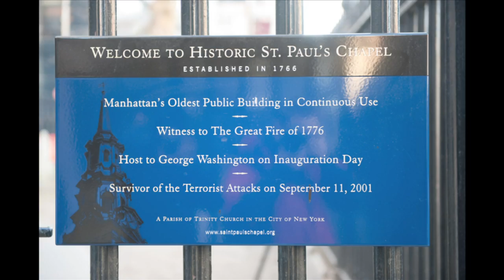NYC Photo Safari - WAC Photography Club - Washington College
The Washington College Photography Club went to NYC in January 2010.  This is is every photo shot by Brian Palmer during that 2 day trip, set to the soundtrack "Craft" by Adhesion, via MusicAlley.com.